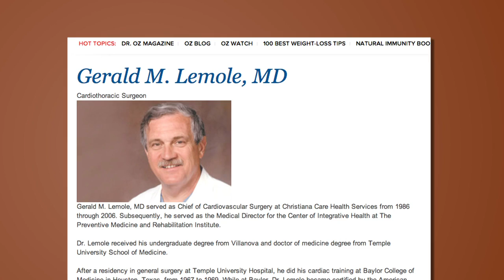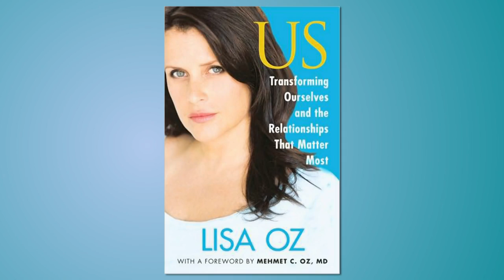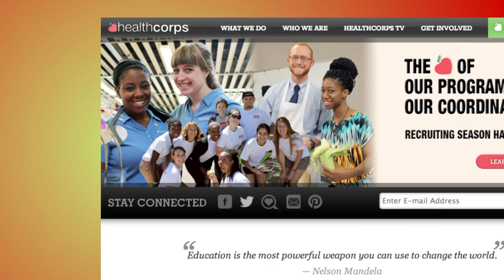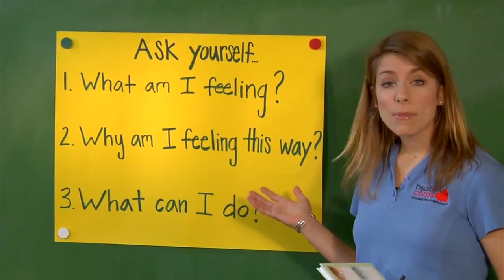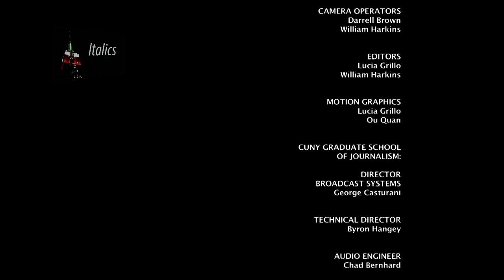Italics : Television for the Italian American Experience | May 2014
On this episode of ITALICS: Television for the Italian American Experience, correspondent Lucia Grillo takes us to New York's Lower East Side for a talk with pianist and composer Moira LoBianco, in the first of our "New Italian Americans" series; actor Edoardo Ballerini ("Boardwalk Empire," "Sopranos") joins us on the occasion of his latest film release, "No God, No Master;" and a conversation with Lisa Lemole Oz, host of the "Lisa Oz Show," about health, relationships, and being an Italian American woman.

In the first of our "New Italian Americans" series, we begin to explore the latest influx of Italians to New York -- much different from those we remember from sepia-toned photographs. Correspondent Lucia Grillo takes us to New York's Lower East Side to talk with up-and-coming pianist and composer Moira LoBianco about her journey from Calabria, Italy to the prestigious Berklee School of Music in Boston, and a career in classical and jazz, with a live performance from her latest album, Lunaria.

Joining us at the John D. Calandra Italian American Institute is actor Edoardo Ballerini, who amongst the many Italian American and Italian roles he has played on such acclaimed TV shows as Boardwalk Empire, Sopranos, and White Collar, amongst others, recently added that of Carlo Tresca to the roster, in his latest film "No God, No Master."

Step inside the St. Regis Hotel for a conversation with the National Organization Of Italian American Women's 2014 honoree, Lisa Lemole Oz -- writer, producer, entrepreneur, and host of the "Lisa Oz Show" -- forging a bright, healthy future -- for couples; and for the next generation.  (Taped:  05/20/14)